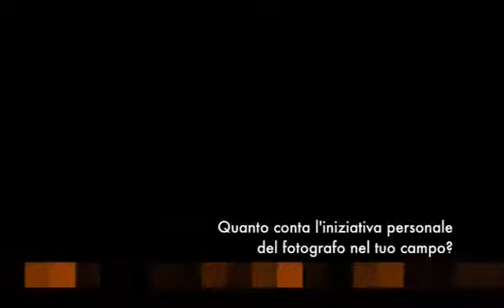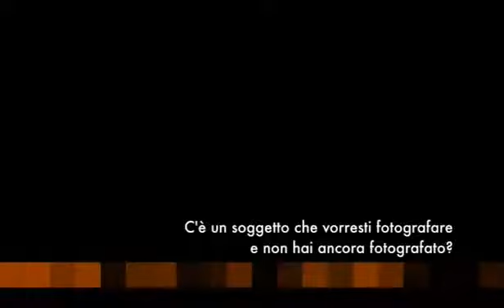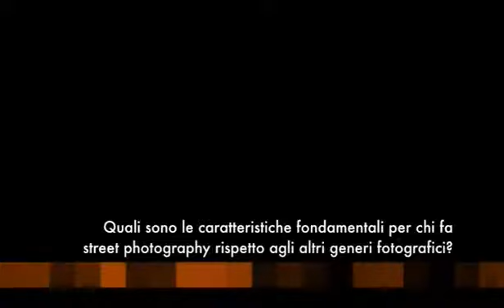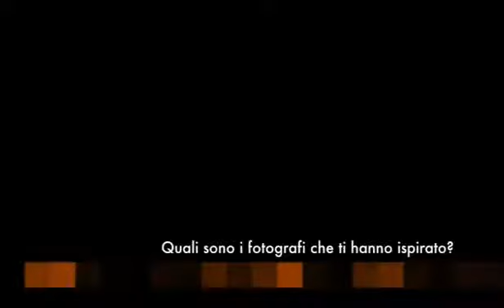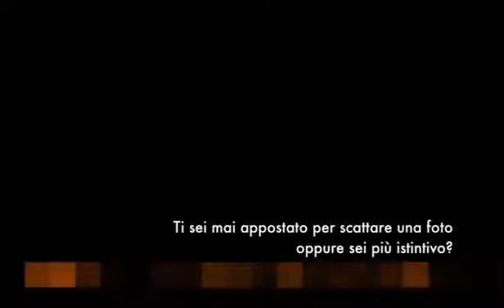#08 STREET PHOTOGRAPHY INCONTRI Alessandro Simonetti